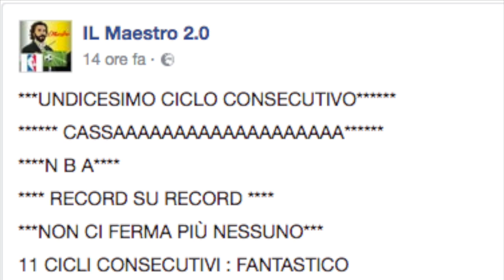KESSIE ALLA ROMA PER 30 MLN - IL MIO PENSIERO (IN ATTESA DELL'UFFICIALITÀ)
ECCO LA PAGINA DI QUEL FENOMENO DEL MAESTRO! LASCIATE MI PIACE E CONTATTATELO!

RAGAZZI SCRIVO QUA IO!! SEGUITEMI
Numero-diez.com

John Borno! 😂😂
Per i romani o comunque coloro che riescono a raggiungerci, vi ricordo che il 7 maggio sarò al ristorante "le streghe" e ci vedremo Milan-Roma assieme
 Si mangia  in compagnia e parleremo. Sarò lì con Gabboman, gli asr music, Federico marconi, rudi zlatan e pablogiallorosso!
Per esserci? prenotate qua!
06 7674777